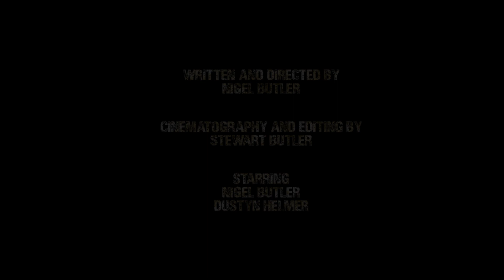WE ALL CAME HOME | Short Horror Film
In 1974, a soldier, having now returned home, is haunted by shadows from the past, but are they just in his mind?